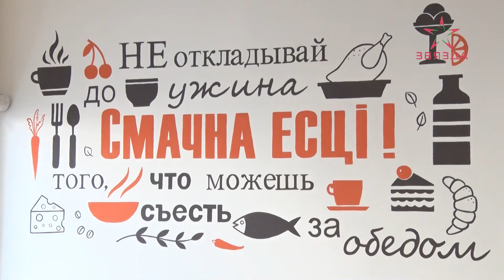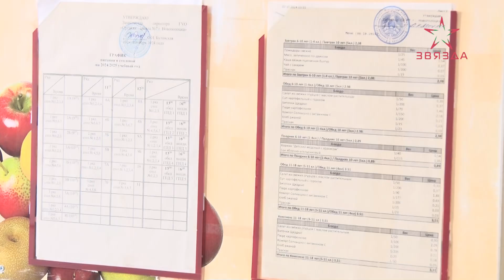Специальный репортаж 09.10.2024. Школьное питание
Современные дети искушены кухней, поэтому их нужно удивлять!

Сегодня все блюда в школьных столовых подобраны исходя из вкусовых предпочтений учащихся. Но это не значит, что рецептуры не соответствуют каким-либо требованиям или не являются здоровым питанием.

И реакция наших ребят доказывает: школьная еда может быть и полезной, и вкусной – как дома.

В теме нововведений в организации школьного питания разбиралась наша съемочная группа. О всех тонкостях и нюансах рассказываем в новом выпуске проекта «Специальный репортаж»!

*Проект создан за счет средств целевого сбора на производство национального контента.